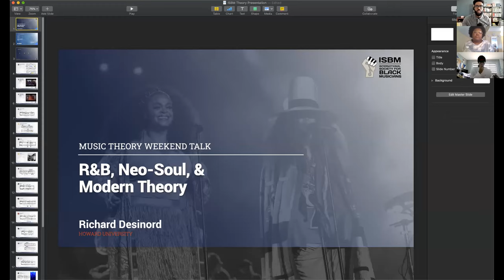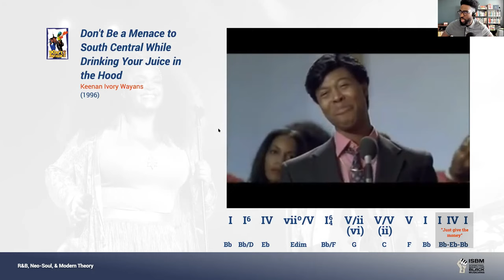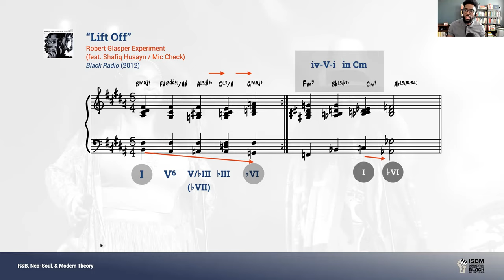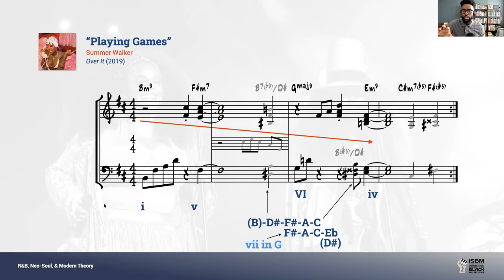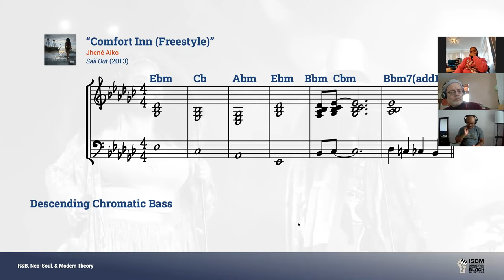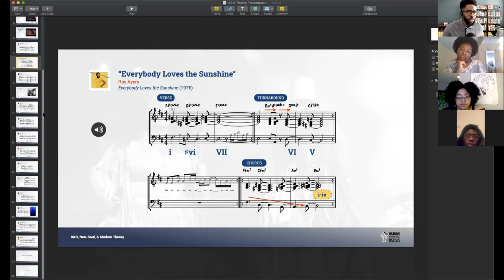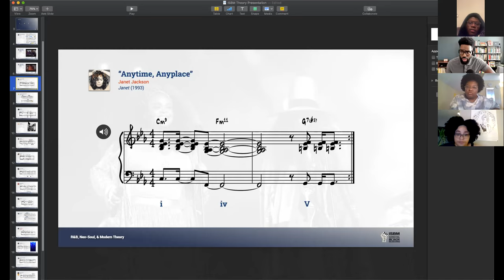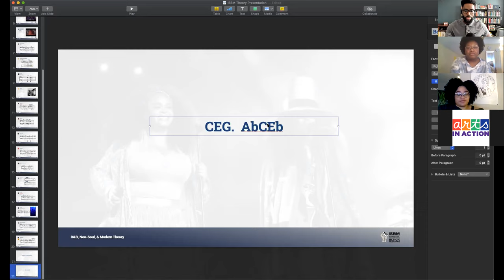Neo-soul/R&B Harmony and Its Use in the Modern Theory Classroom with Richard Desinord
ISBM board member, PhD candidate, and Howard University professor Richard Desinord gives a lecture on his research in Neo-Soul and music theory on March 13, 2021.

About Richard Desinord
Richard Desinord is a music theory professor with research interests in contemporary gospel and Neo-soul, though he enjoys all aspects of music theory from all genres. Having taught collegiate music theory for the past 6 years, Richard is available for private virtual lessons in music theory. Currently he is a lecturer of music theory at Howard University and a PhD candidate at the Eastman School of Music. Hailing from Washington, D.C., he earned a BM in music education from Howard University and an MA in music theory from Penn State University. One of his personal and professional goals is to make music theory more accessible to and inclusive of people of color. Richard is also a contributor to the upcoming Cambridge Stravinsky Encyclopedia.

Follow us across social media @isblackmusicians!